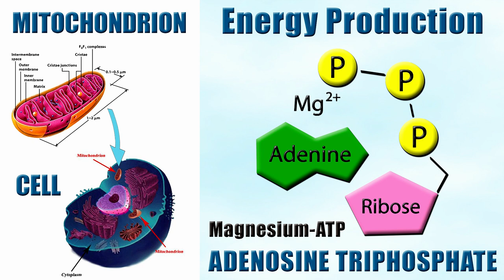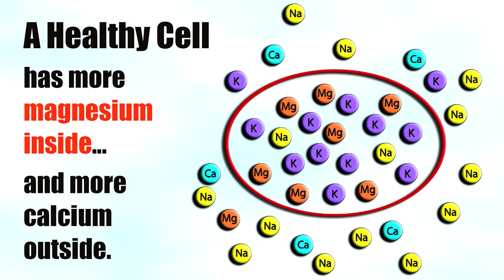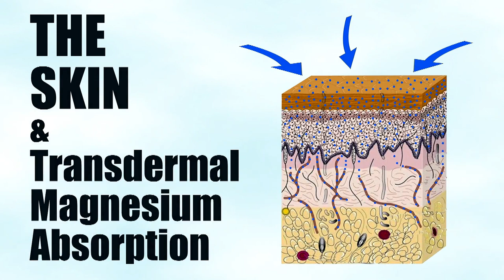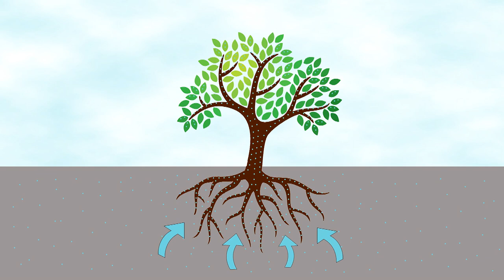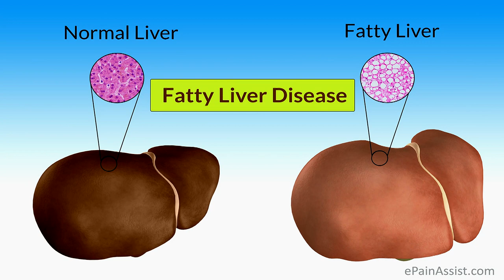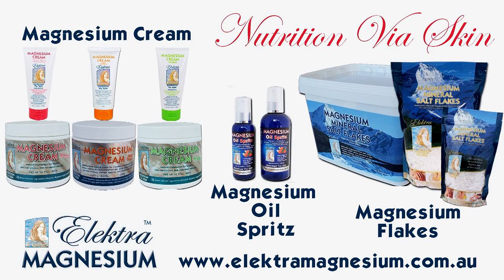Barry Eaton of Radiooutthere interview with Sandy Sanderson about Magnesium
Sandy explains why our stressful lifestyles cause so much magnesium deficiency today, what the symptoms are and how natural transdermal magnesium can offer replenishment far better than tablets or powders.